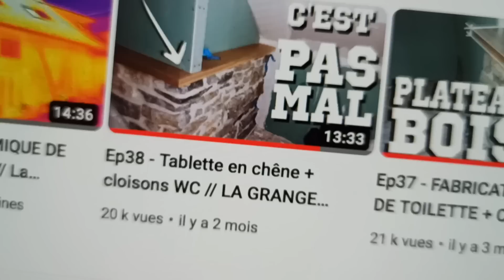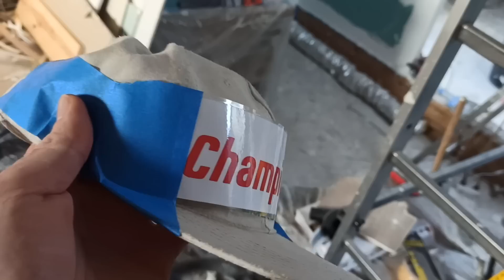Ep41 - INTERMINABLE ! Enduit et peinture // LA GRANGE EN RENOVATION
Toujours pas fini ce plafond ? Bah si presque, quand même !
Du coup pendant que mon petit Sucre ratissait, je fabriquais d'autres trucs genre du placo, et encore du placo, dans des coins et recoins pour lui laisser le temps d'avancer sur l'enduit. Donc ça avance dans différents sens mais l'objectif reste la peinture.
Franchement ça va la peinture.
Bon ben même ça on y arrive pas bien, car l'enduit part avec, aïe. Et puis j'ai fait des traces car notre peinture étant trop épaisse, on voit les raccords alors que c'était tout beau tout bien ratissé. Je me suis fait engueulé par ma femme, donc.
Mais on verra dans le prochain épisode que j'ai essayé de palier à ça, et c'est pas mal !
Alors à plus dans le car.